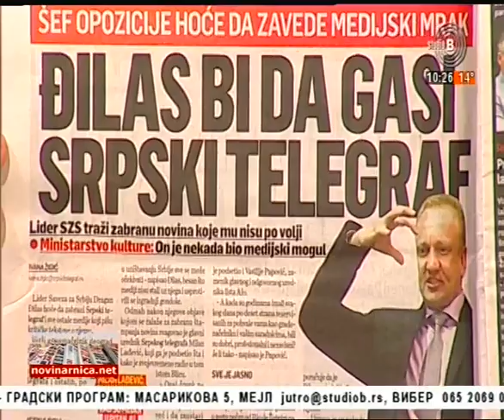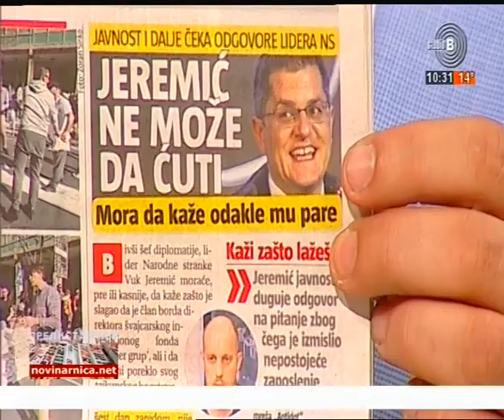Prelistavanje StB - Gost Branko Radun [01.04.2019.]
Voditelj - Aleksandar Simić
Domaćin - Irina Veljković
Gost - Branko Radun